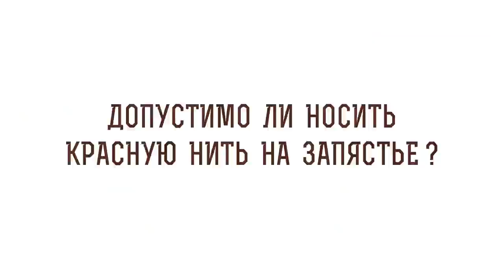Допустимо ли носить красную нить на запястье ? Протоиерей Димитрий Рощин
В сегодняшнем видео со священником Дмитрием Рощиным отвечаем на вопрос - "Допустимо ли носить красную нить на запястье?". Касаемся следующих тем:

🔸 Суеверия.
🔸 Узелок на память.
🔸 Лишние атрибуты.
🔸 Нательный крестик.